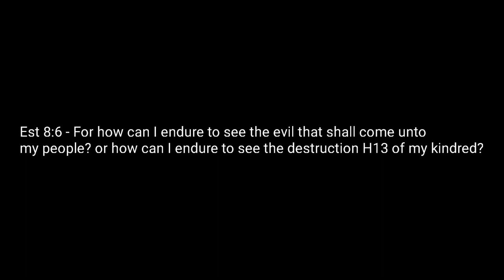Prophetic Message: #1313 The Wrath Of GOD (Choose Life)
WELCOME TO THE TARGETED COMMUNITY ❤🌱 - click search then type in Targeted community

ETSY SHOPS: